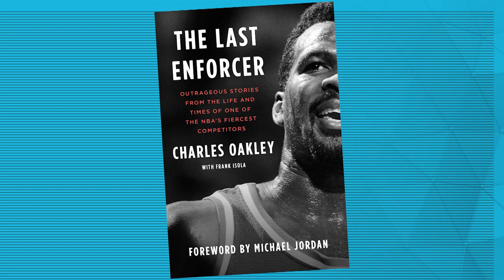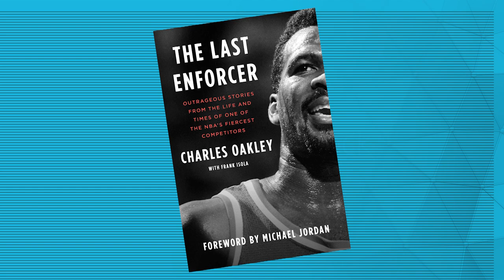Charles Oakley appears on Appreciate You with Michael Grady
Michael Grady sits down with former NBA player, Charles Oakley, to discuss his foundation, his new book with Frank Isola, his relationship with Michael Jordan, and so much more.